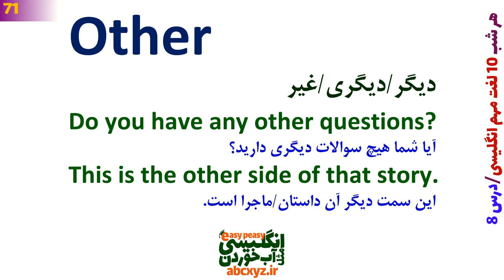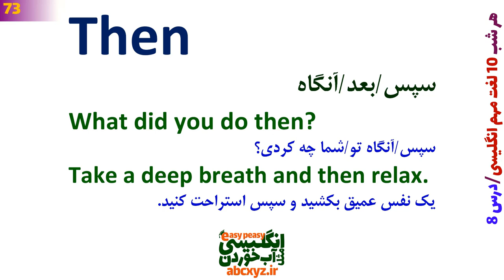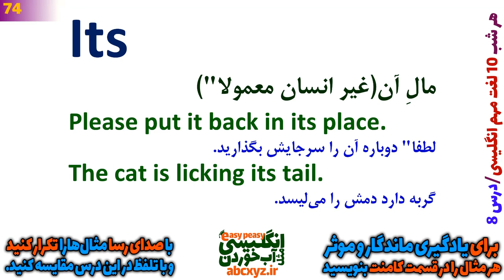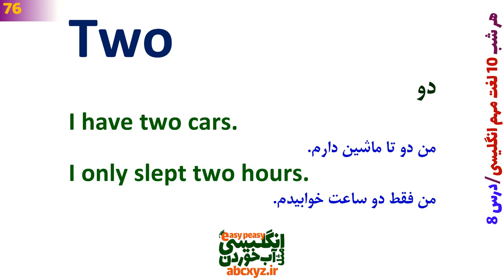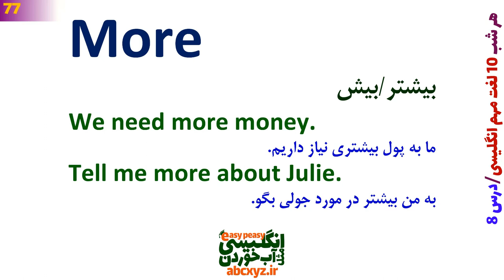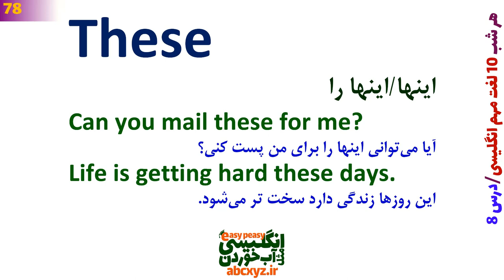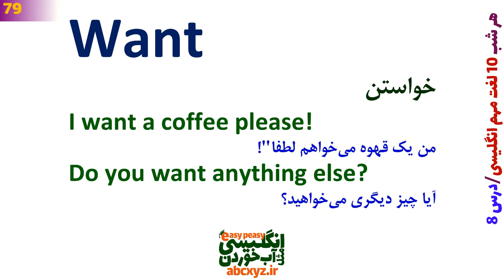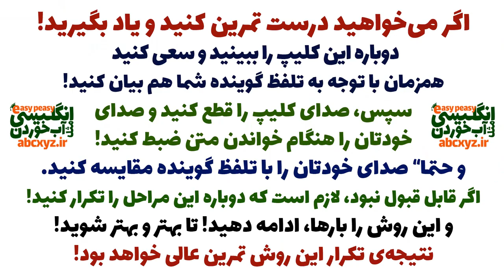هر شب 10 لغت مهم و اساسی انگلیسی یاد بگیر قبل از خواب | درس 8